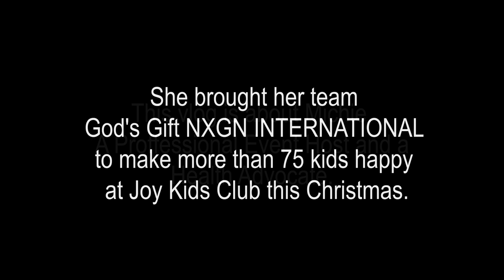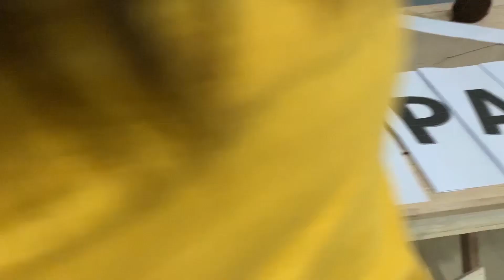PAMASKONG HANDOG SA JOY KIDS CLUB | PARTY CONCEPTS AND MICHIE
(Team God's Gift - NXGN International)

- Team Marg for the Decorations, Gospel sharing and Worship
*Marg Lantajo Agusila
*Jean Rtml
*Eiren Galang
*Christobal M. Gamon
*Elizabeth BC
*Jarlyn Dumaicos
*Christy Villegas

- Team Angel and Mheng for the food
*Angelyn Atienza Yu
*Mia-mheng Bañas Encina
*Janica Rivera
*Mazen Margrette Mariano
*Rea Franco
*Neil Christian Despalo
*Patsy Cabrera-Despalo
*BeeLee Cha
*Boom Boom
*Ara BenoliraoMagpantay
*Vino Magpantay
*Mark Raymundo
*Mavie Carlos Maglalang
*Sheila May Dioquino
*Jill Nneka Gonzaga Vega
*Ani Fe BelchezBalute
*Rodel

- Team ARC for the Prizes and Volunteer's food
*Ms. Terence Agtarap
*Chleo Guillermo Ranot
*Marie
*Bernz
*Ram
*Syra

 For the Book and Toy Shelves
*Ms. Estrellita Tan-Gallito
*Ms. Tesscasas Gerona

For the Layout of God's Gift Shirt, Entertainment (Clown)
*Louie Vitug
*Jay-R Busalla
*Aaron Manuel
*Team ARC "again"

For the school supplies give aways
*TamiyaDawn Joseph

For the Icecream Stand
*Captain Alvin Pamintuan

Ofcourse for the Loot Bags
*Party Concepts

Preparation of food
- Ocampo family

Thank you Pastor Peter Adelberth Ocampo
and Pastora Monaliza Valconcha Ocampo for this rewarding experience.

Thank you Joy Kids Club for the joy you planted in our hearts.

Thank you Lord for the blessings that allow us to be a blessing to many as well.